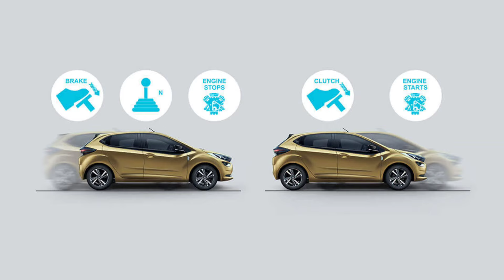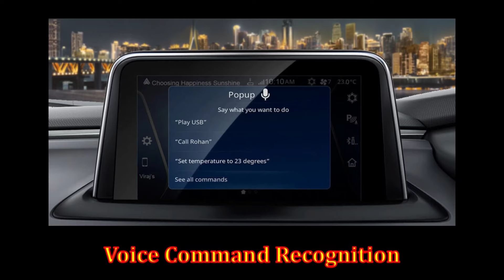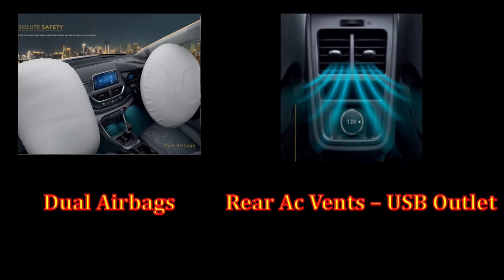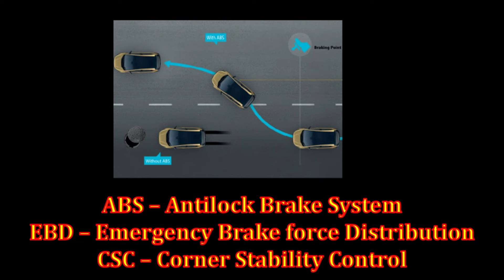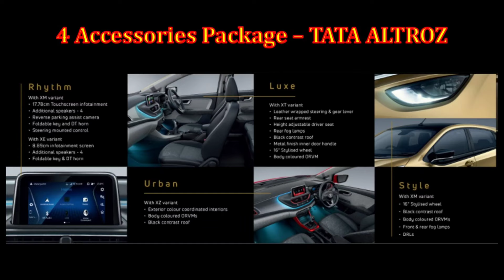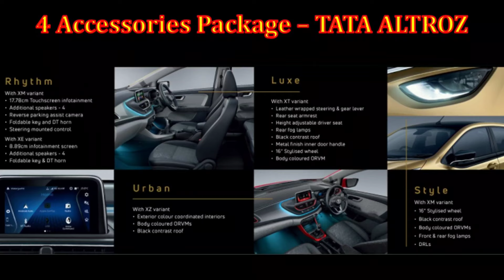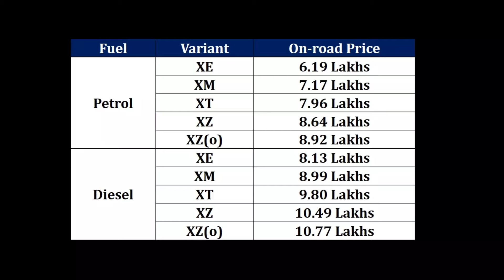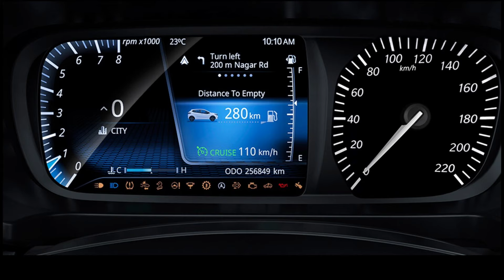TATA Altroz Tamil Review - Feature & On-road Price-தமிழில்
New Tata Altroz was on 22nd Jan 2020 and it is the production model of the 45X Concept that TATA showcased at the 2018 Auto Expo. TATA ALTROZ would be a tough competitor to the segment players Maruti Suzuki Baleno, Hyundai Elite i20, Honda Jazz, Toyota Glanza and even Volkswagen Polo.
This video is on features, color and on road price of new Tata Altroz.
Global NCAP for crash test has awarded 5 stars to Tata Altroz

PIC CREDITS: TATA MOTORS